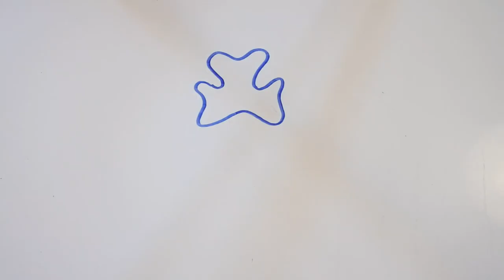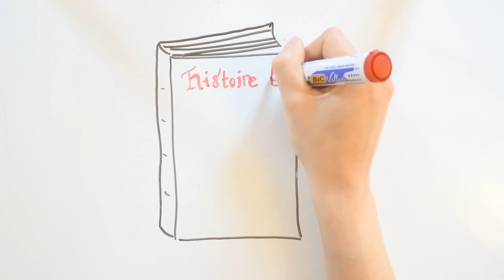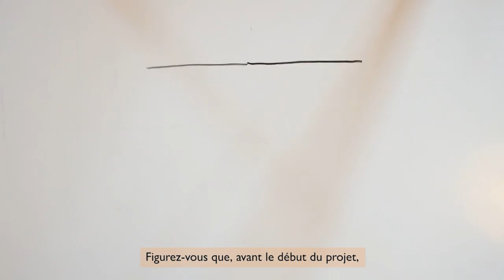100 ans de la Fédération Française des Éclaireuses et le projet des Astrales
En 2021 c'est les 100 ans de la FFE, la Fédération Française des Éclaireuses. Cette fédération c'est la moitié de notre histoire aux EEUdF et c'est l'origine statutaire de notre structure. Alors pourquoi et comment fêter ces 100 ans ?